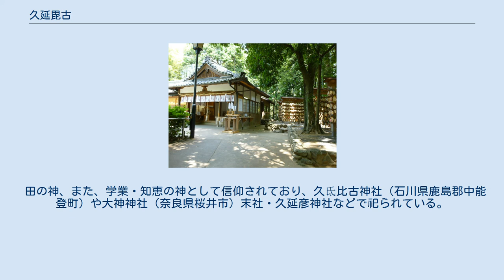久延毘古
久延毘古（くえびこ）は、日本神話に登場する神。
 大国主の国づくりの説話において登場する。
『古事記』によると、大国主神の元に海の向こうから小さな神がやって来たが、名を尋ねても答えず、誰もこの神の名を知らなかった。
するとヒキガエルの多邇具久が「久延毘古なら、きっと知っているだろう」と言うので、久延毘古を呼び尋ねると「その神は神産巣日神の子の少名毘古那神である」と答えた。
 久延彦神社 さらに古事記では「久延毘古とは"山田のそほど"のことである」と説明されている。
「山田のそほど」とはかかしの古名であり、久延毘古はかかしを神格化したもの、すなわち田の神、農業の神、土地の神である。
かかしはその形から神の依代とされ、これが山の神の信仰と結びつき、収獲祭や小正月に「かかし上げ」の祭をする地方もある。
また、かかしは田の中に立って一日中世の中を見ていることから、天下のことは何でも知っているとされるようになった。
 神名の「クエビコ」は「崩え彦」、体が崩れた男の意で、雨風にさらされて朽ち果てたかかしを表現したものである。
また、「杖彦」が転じたものとも取れ、イザナギが黄泉から帰ってきた後の禊で杖を投げ出した時に生まれた船戸神（ふなとのかみ、岐神、道祖神）との関連も考えられる。
 田の神、また、学業・知恵の神として信仰されており、久氐比古神社（石川県鹿島郡中能登町）や大神神社（奈良県桜井市）末社・久延彦神社などで祀られている。